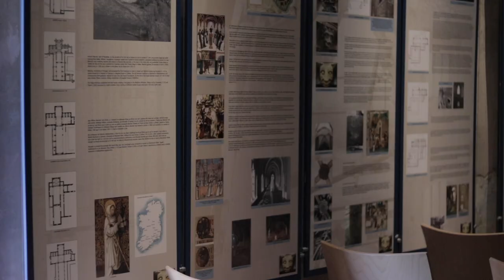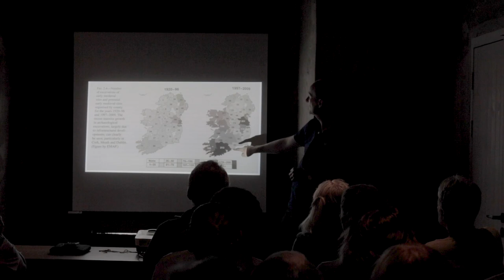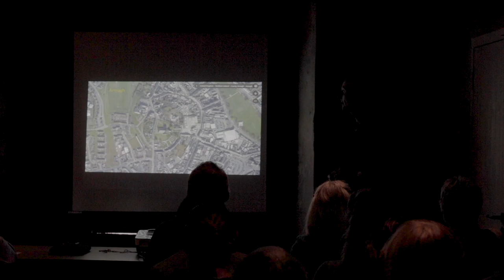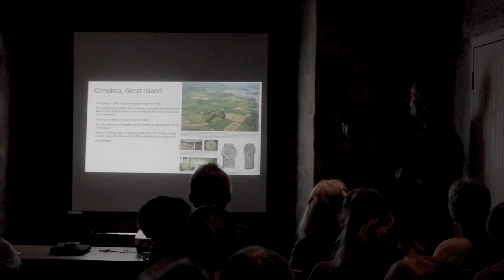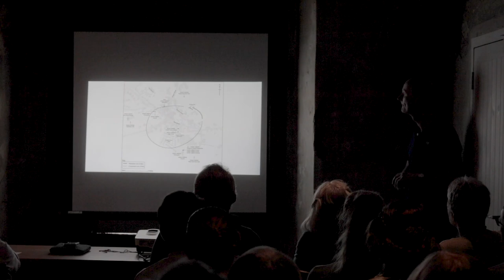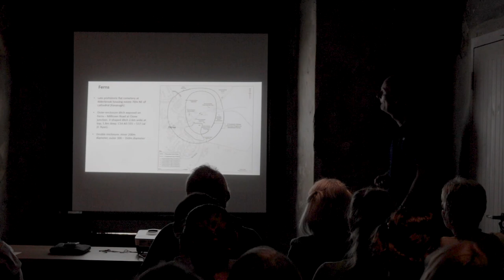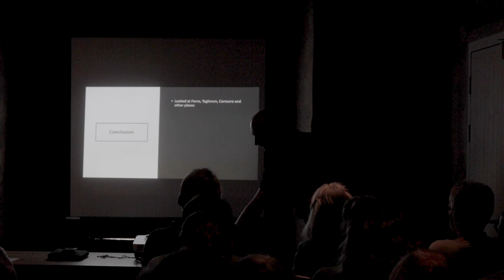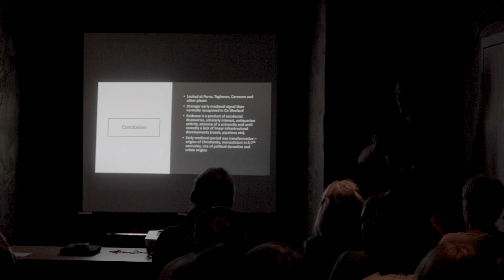Carrig 850 Summer Lecture Series - Ian Doyle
In the third of our Summer Lecture series, author Ian Doyle speaks about the archaeology of early medieval Wexford in a talk titled "before the Normans" The lecture took place in the beautiful surrounds of Tintern Abbey. We apologise for the quality of the video as the lighting in a medieval abbey is not as modern as we are used to today.